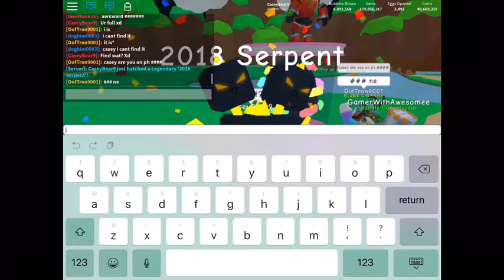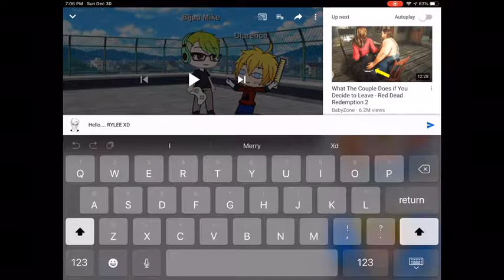Trying To Get OverLord Pet in Pet Simulator